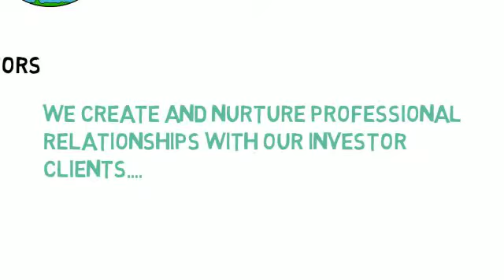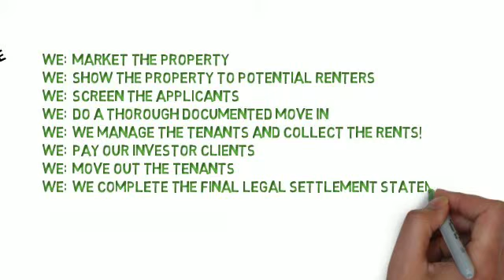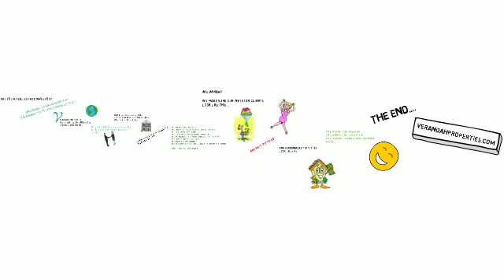How Can Verandah Properties Serve Real Estate Investors In Orlando????